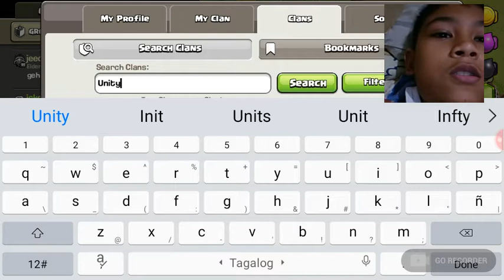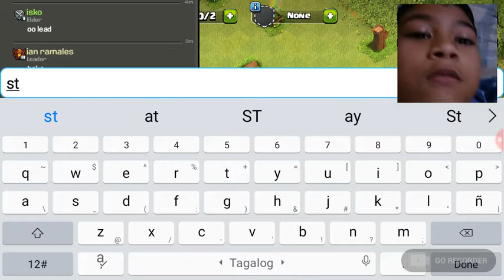I found beaker for first time 😱😱😱😱